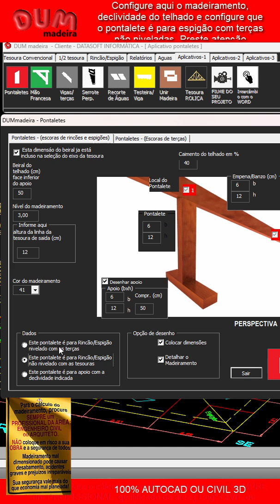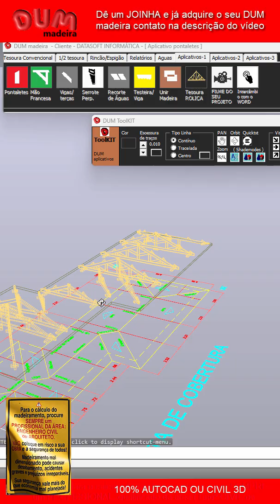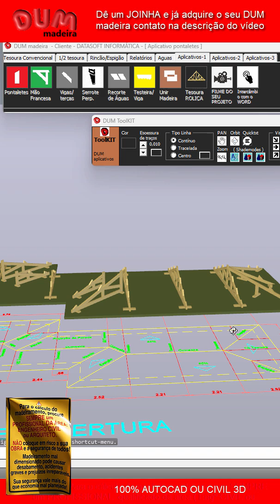DUM madeira 2026 - #6 TELHADO COM VÁRIAS AGUAS , COLOCANDO APOIOS NOS ESPIGÕES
DUM madeira 2026 - #6 TELHADO COM VÁRIAS AGUAS , COLOCANDO APOIOS NOS ESPIGÕES Construção contraventamento arquitetura Telhado madeirareaproveitada arquitetosdesucesso engenheiro trabalhoemmadeira Para dimensionamento de madeira, consulte sempre um engenheiro/arquiteto profissional. Adquira seu DUM Wood 2026.